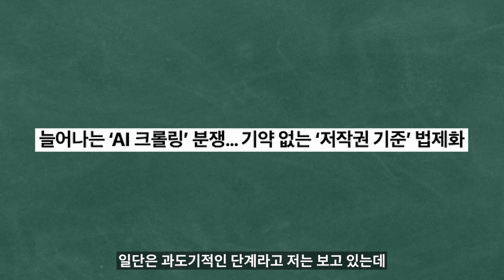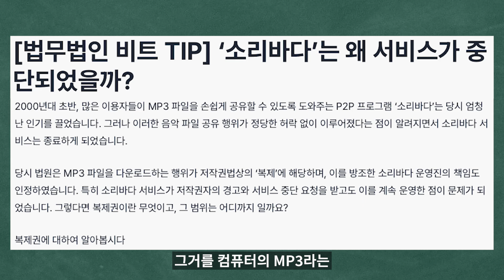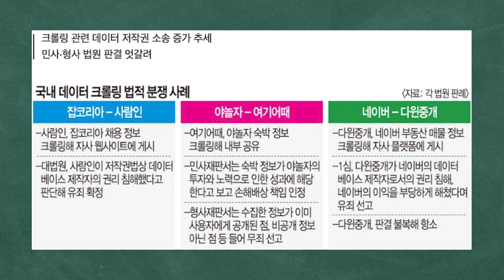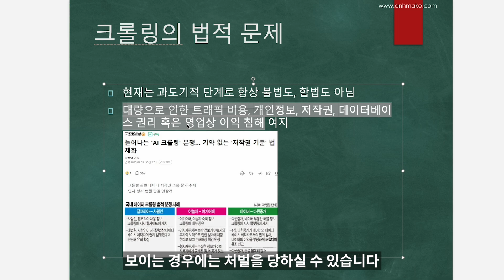크롤링의 위험성 - 함부로 유료앱 만들면 큰일 납니다. N8N 기초1강 - 2부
최근 AI 에이전트와 코딩 에이전트의 비약적인 발달로 누구나 자동 크롤링 프로그램을 만들 수 있는 단계에 이르렀습니다.
이로인해 서비스제공자들의 서버 트래픽 부담도 가중되고 있는 것이 현실입니다.
아직 과도기적인 이 시점에서 비개발자 출신 분들이 법적인 고려 없이 크롤링으로 수집한 정보를 앱으로 출시해서 수익화 하려는 경우가 많이 보여서 이 영상을 제작하게 되었습니다.

크롤링 관련해서 다루길 바라는 컨텐츠가 있다면 댓글로 신청해 주세요.